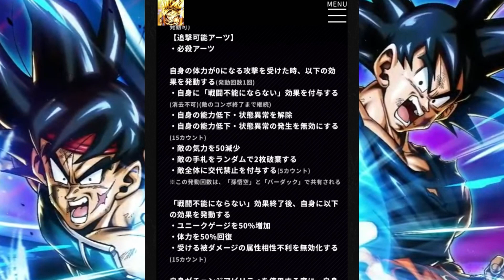【ぶっ壊れ確定】最強能力大量すぎたｗｗｗ悟空＆バーダック詳細性能解説！！【ドラゴンボールレジェンズ】【Dragon Ball Legends】